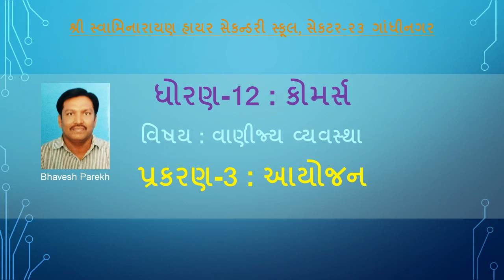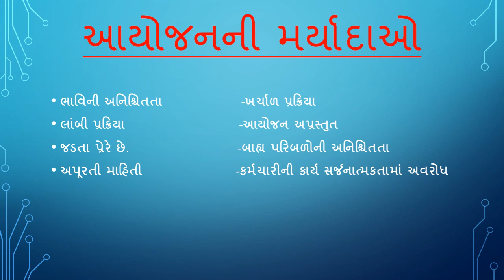આયોજન | પ્રકરણ -3 | ધોરણ 12 -કોમર્સ | ભાવેશ પારેખ